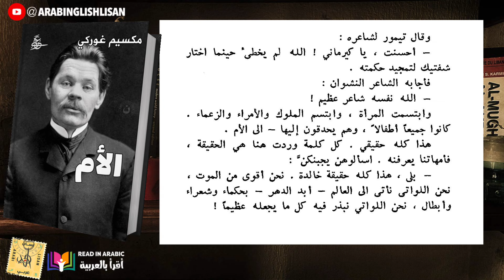الأم: قصة قصيرة: مكسيم غوركي : The Mother : A short story by Maxim Gorky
حسابنا على التك توك :
بصوت: نزار طه حاج أحمد
Voice: Nizar Taha Hajj Ahmad